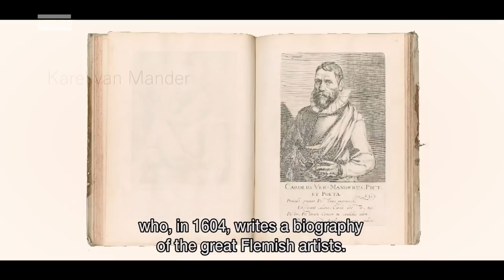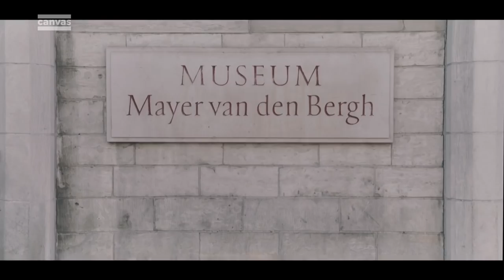The Flemish Masters Museum Tour – Season 2 Episode 1: Museum Mayer van den Bergh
Over the course of less than 10 years, Fritz Mayer van den Bergh (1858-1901) collected 6,000 art objects, including masterpieces such as Pieter Bruegel’s “Mad Meg”. Following his death, Fritz’ mother Henriëtte fulfilled his last wish: the plethora of paintings, sculptures, manuscripts and other artefacts would form the basis for a museum – Museum Mayer van den Bergh. Learn about Fritz’ expert eye and discover the art of collecting.

━━ Social Media

━━ About VISITFLANDERS